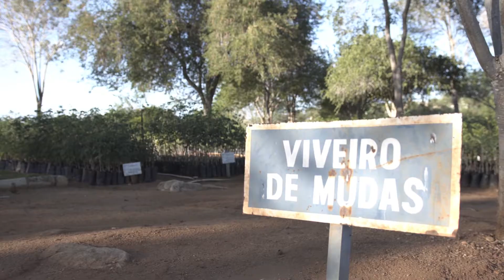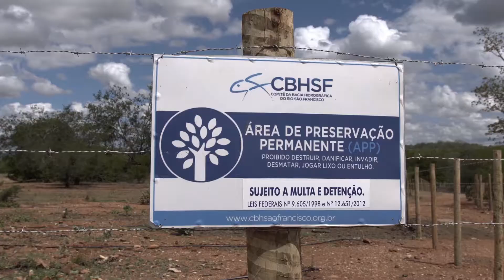CBHSF em ação - recuperacão ambiental do Rio Curituba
Em algumas regiões do nordeste, os rios só correm durante três meses por ano. Um destes rio de temporada chama-se Curituba, um exemplo quase morto da escassez dos recursos hídricos. O afluente da margem direita do rio São Francisco atravessa o município de Canindé de São Francisco, Sergipe. Um projeto de recuperação hidroambiental  desta sub-bacia já está em execução, com 156 barraginhas em funcionamento. E segue com cercamentos  de nascentes e irrigações nas zonas de reflorestamento.